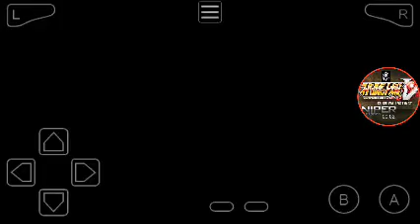Super Robot Taisen V Survival Instinct Renegade Squadron Mission 1